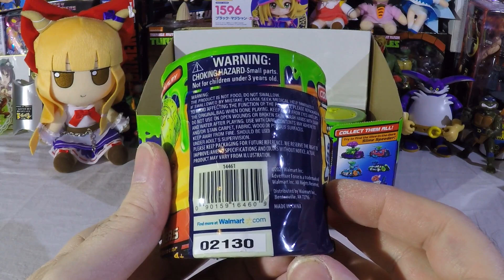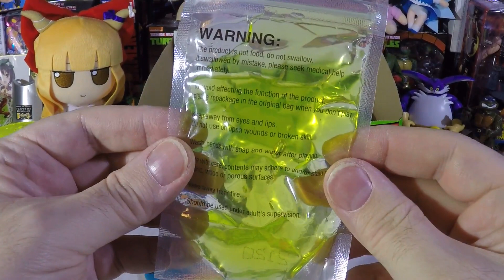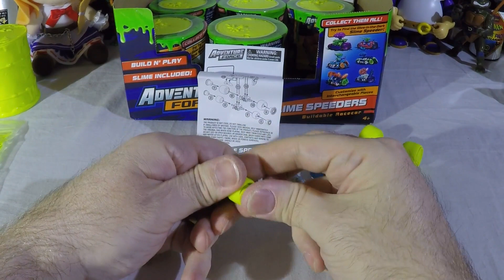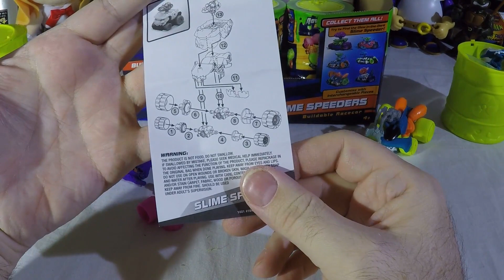Adventure force Slime Speeders blind bags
Today we open some more blind egg box ball can toys.  These little vehicles were easy to construct.  I was disappointed i only got three different slime speeders out of the six cans I had but they were fun to put together.  There was not much to the mix and matching of the vehicles.  I suppose you could change the wheels but the main customization would come from the weapons that attach to the vehicles.  I am sure i can find a use for the slime and toxic canisters too.  I hope you enjoyed the video.